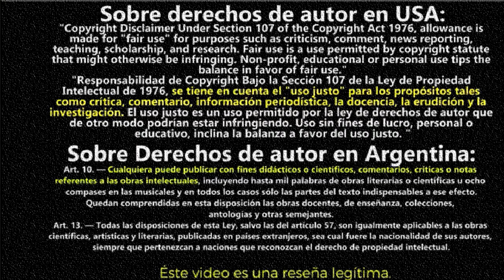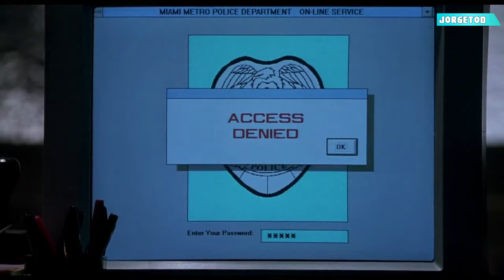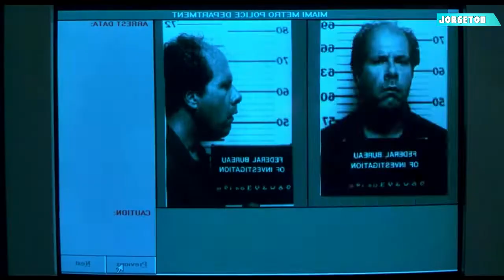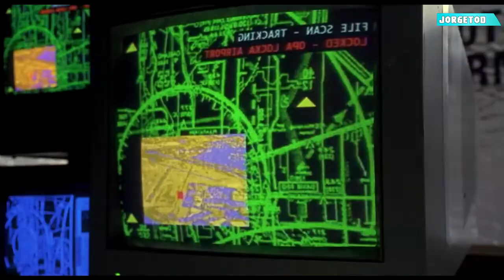Resumen Bad Boys 1 y 2 en 8 minutos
Por si no lo viste: Bad Boys 1 y 2 Resumido en 10 minutos Resumen de bad boys la pelicula

video sobre: Resumen Bad Boys 1 Película Completa en minutos
Resumen Bad Boys 2 Película Completa en minutos Bad Boys 1 y 2: La Saga en 1 Video

video sobre bad boys : Los policías de la vieja escuela Mike Lowery y Marcus Burnett vuelven a patrullar juntos para derrotar al líder vicioso de un cartel de drogas de Miami. El recién creado equipo de élite AMMO del departamento de policía de Miami junto con Mike y Marcus se enfrentan al despiadado Armando Armas.
video sobre bad boys 2: Dos detectives descubren un complot que involucra a un capo de la mafia mientras intentan detener el tráfico de éxtasis.
video sobre: series,peliculas,resumen,bad boys,bad boys 1,bad boys 2,bad boys for life,will smith